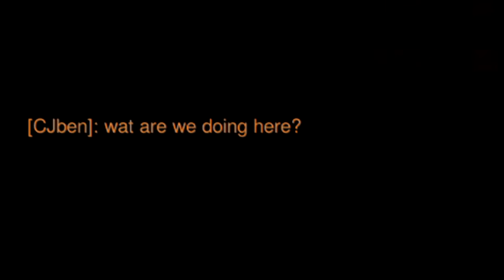[Overwatch] The Basketball Queen!